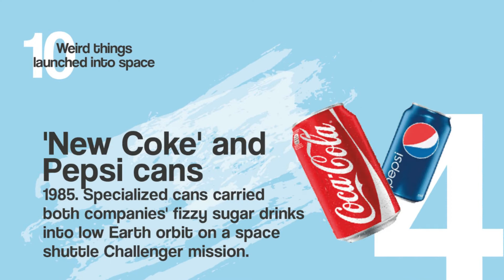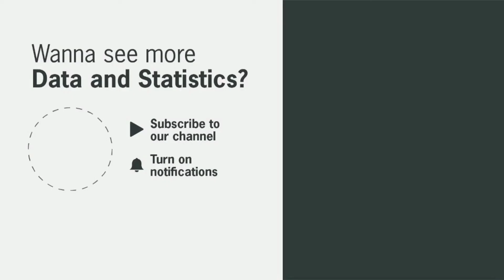The 10 Most Unusual Objects ever Launched into Space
The top 10 most unusual objects ever launched into space.
Over the years, man has sent all sorts of objects into space. In this video we show you the 10 strangest objects sent into space.